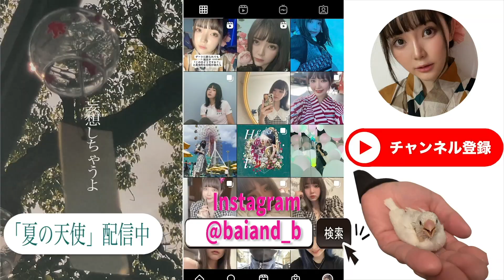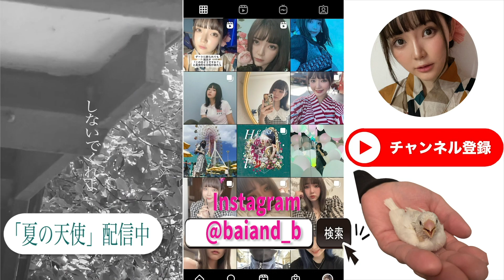【恋愛】経験人数が少ない男に対して女側が思う事